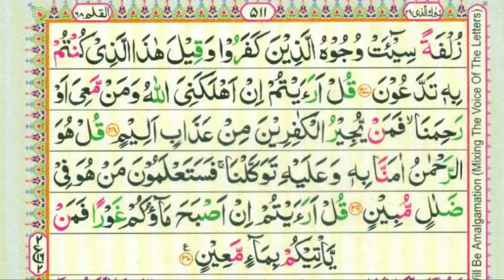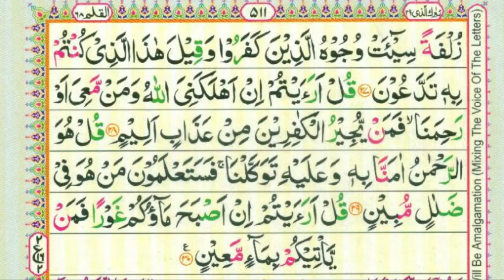Surah MULK Recitation | سورة الملك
Qari: Hafiz Faizan ul Haq